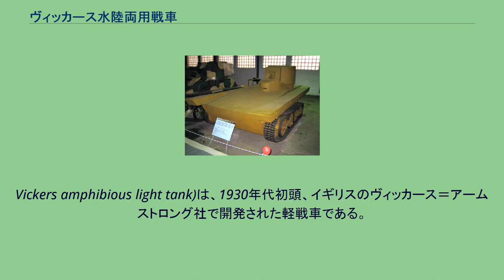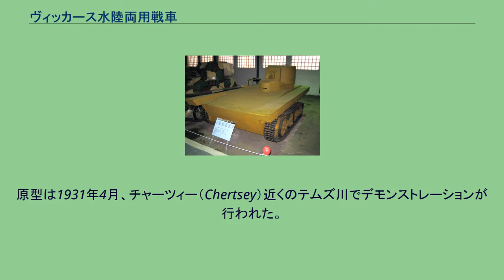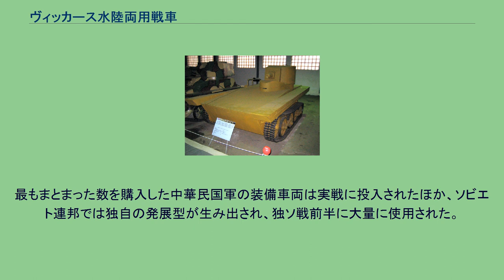ヴィッカース水陸両用戦車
ヴィッカース水陸両用戦車(またはヴィッカース水陸両用軽戦車、カーデン・ロイド水陸両用戦車など。
Vickers amphibious light tank)は、1930年代初頭、イギリスのヴィッカース＝アームストロング社で開発された軽戦車である。
浮航機能を持った水陸両用戦車としては最も初期のもので、イギリス陸軍には採用されなかったが、数カ国に輸出され、中華民国陸軍では対日戦に使われたほか、ソビエト連邦では独自の発展型を生み出し、第二次世界大戦で使用された。
ヴィッカース水陸両用戦車は、カーデン・ロイド豆戦車の発展形であるヴィッカースMk.I軽戦車の駆動系、足回りを使って製作された。
原型は1931年4月、チャーツィー（Chertsey）近くのテムズ川でデモンストレーションが行われた。
試作車両は2両製作され、イギリス国防省からA4E11、A4E12の試作呼称が与えられた（L1E1、L1E2と呼ばれる場合もある）。
ヴィッカース水陸両用戦車は、特別に浮きなどを追加装着しなくとも浮航能力を持つ、生産車としてはおそらく世界初の水陸両用戦車で、水密性のある平底船形の車体を持ち、車体後面中央に、水上航行用のスクリューと、筒型の舵を備えていた。
試作車では車体後部上面に若干の傾斜が付けられていたが、生産車では単純な平板となった。
浮力を稼ぐため、車体側部には、バルサ材（資料によってはカポック繊維）を鉄板で覆った浮材がフェンダーを兼ねて装着された。
重量を極力抑える必要があったので装甲は薄く、しかも頑丈なフレーム材も無しで組み立てられていたので、強い力が掛かると車体が歪む可能性があった。
砲塔はヴィッカース重機関銃1丁が搭載された、初期の輸出用ヴィッカース軽戦車や、ヴィッカース 6トン戦車双砲塔型（type A）とほぼ同型のものが使われていた。
エンジンはほぼ車体中央の右側に搭載され、これと重量バランスを取るため、砲塔・運転席は左側にあった。
試作車ではそれでもバランスが不十分で、左側転輪ボギーの外側にガーダービーム式にバラストが付けられていたが、生産車では何らかの措置が講じられたらしく、このバラストは取り払われた。
足回りはリーフスプリングで懸架された2輪ずつのボギーが片側2つずつで、最後尾転輪が誘導輪を兼ねていた。
結局、イギリス軍には採用されることなく終わったが、少なくとも40両程度が生産され、数カ国に輸出された。
これら輸出型は、一般にヴィッカース（カーデン・ロイド）水陸両用戦車1931年型の名称で知られる。
最もまとまった数を購入した中華民国軍の装備車両は実戦に投入されたほか、ソビエト連邦では独自の発展型が生み出され、独ソ戦前半に大量に使用された。